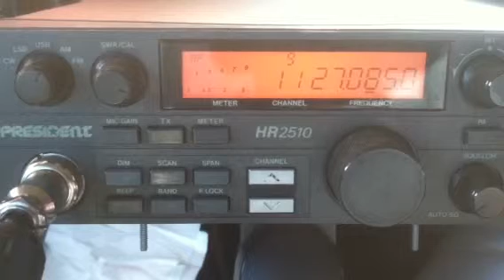15 Little Green Man, PineappleJuice, 808, Snake, #6, 1119, Delta 4, 065, 7 Station, 61, 5936, Palu